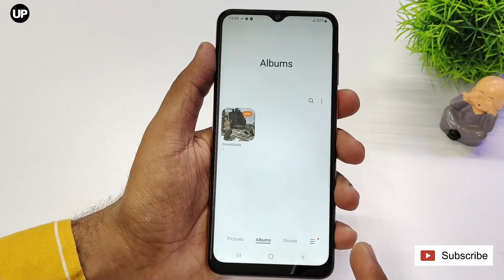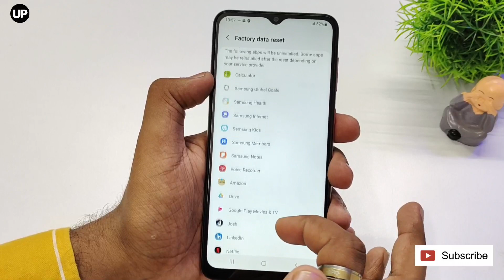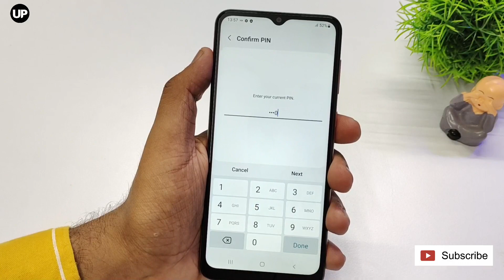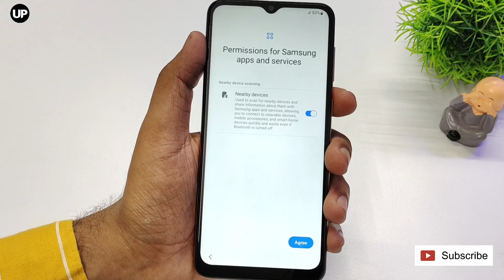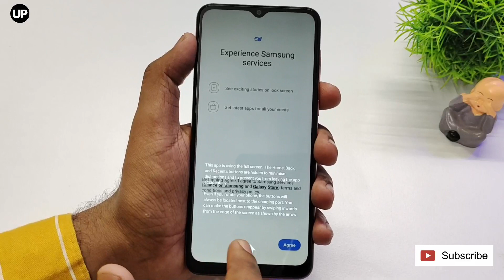Samsung Galaxy A04 Backup & Reset | Settings Full Information